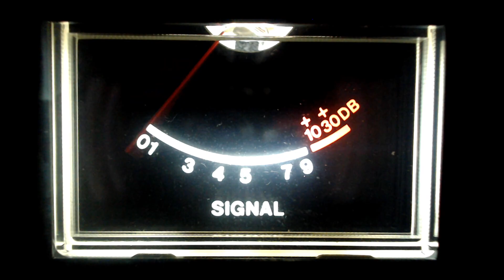1Double 8 Daytona Beach, 321,